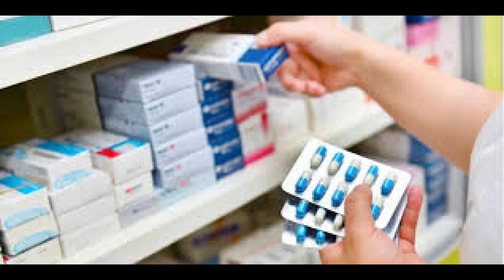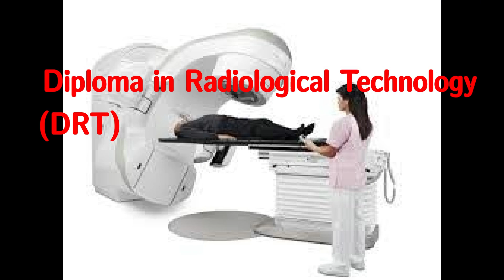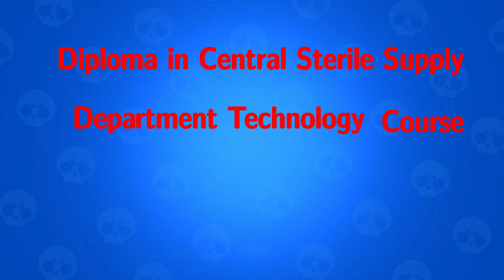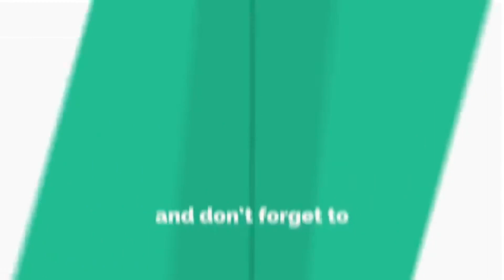Paramedical courses malayalam/ജോലി ഉറപ്പായ പാരാമെഡിക്കൽ കോഴ്‌സുകൾ / lbs paramedical admission /LBS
after plus two malayalam
How to get paramedical course admission/ജോലി ഉറപ്പായ പാരാമെഡിക്കൽ കോഴ്‌സുകൾ / After plus two ?